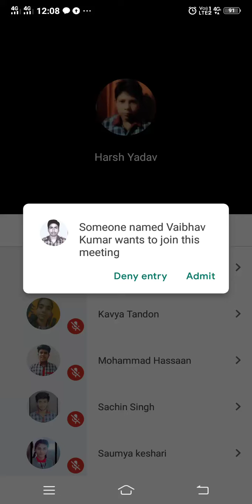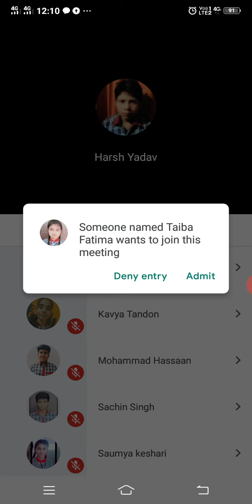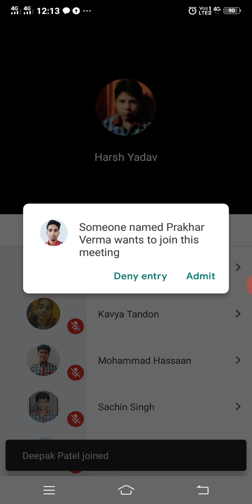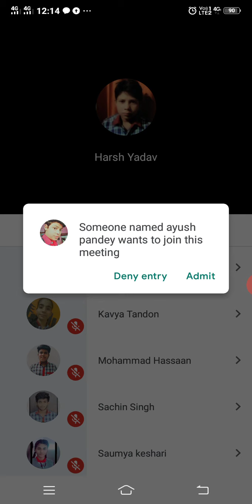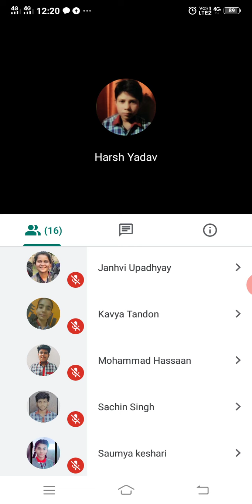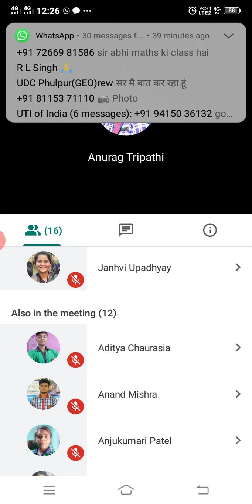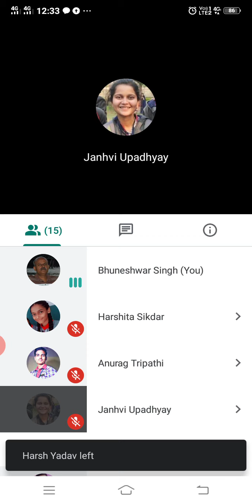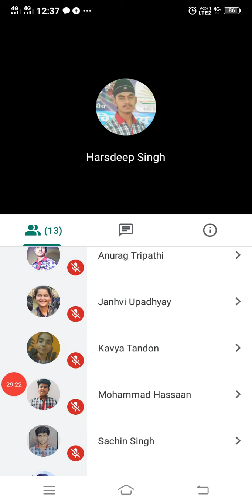August 31, 2020